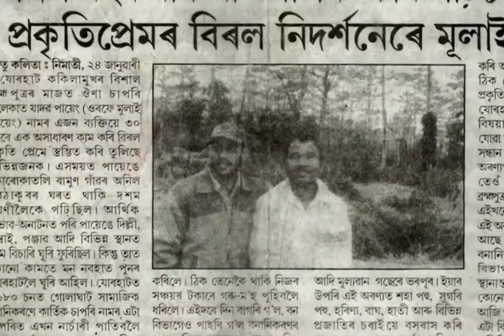1360 एकड़ का एकतरफा वन लगाया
सलाम पद्म श्री जादव पायेंग- भारत के वनकर्मी ने असम में 1360 एकड़ का एकतरफा वन लगाया, जिससे उस क्षेत्र में पारिस्थितिकी को पनपने में मदद मिली। उनकी प्रेरणादायक कहानी को वैश्विक मान्यता भी मिली है और अब इसे अमेरिकी स्कूल पाठ्यक्रम का भी हिस्सा बना दिया गया है। हमें उनके जैसे और भी नायकों की जरूरत है, जो निस्वार्थ रूप से धरती मां का पोषण करने के लिए अपना जीवन समर्पित करते हैं।

gulecha,gulecha,shantilalgulechha „shantigulechha,shantilalmuttha „shantigulechha motivational,shanti bhai,raksha bhanhan special,shanti bha Media ki kahaniyan,ashish chanchlani,bhai vs behan in middle class family,raksha bandhan,rakshabandhan shantilal ji gulechashantilal gulecha,shantilal gulecha story,shanti